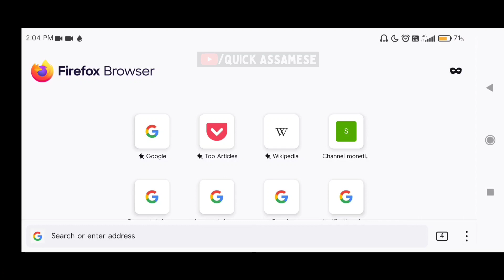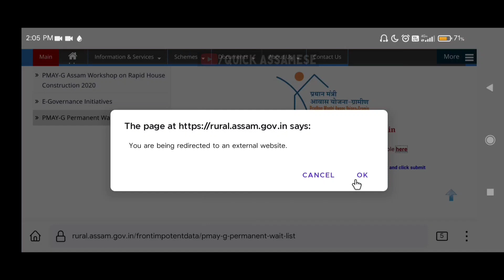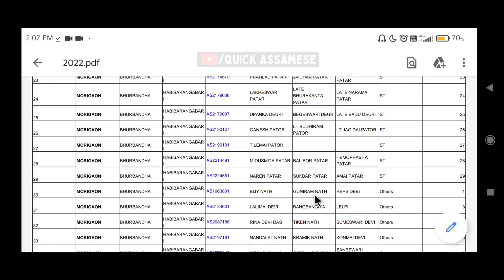চৰকাৰী ঘৰৰ নতুনকৈ লিষ্ট আহি গল / এতিয়াই চাওঁক আপুনাৰ নাম আছে নে নাই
13000 amount pmayg house list
pmayg jeo tak house list
pmay house list 2022